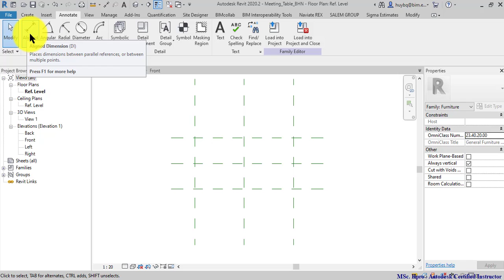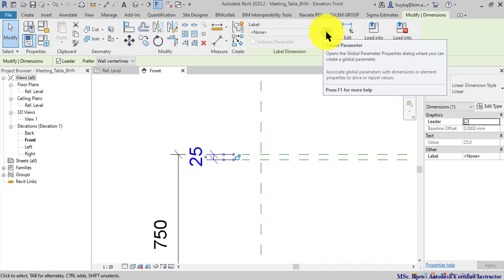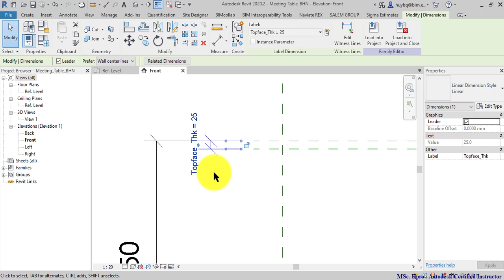15 RVB 03 Assigning Parameters